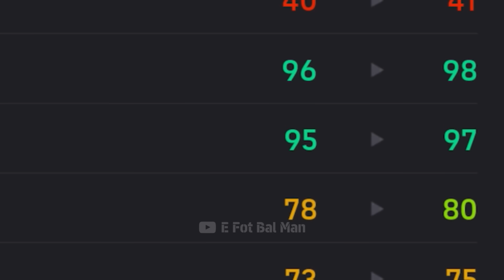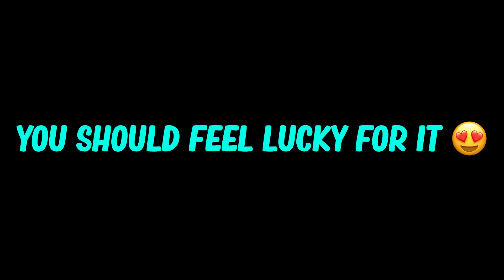Does MBAPPE Deserves 100 Rate? I Proved (Yes) 🔥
efootball
efootball 24 mobile
efootball 2024
efootball 24
roberto carlos
424 custom formation
334 custom formation efootball
efootball mobile
efotbalman
efootball man
efootball mobile freekick
ضریه آزاد
ای فوتبال
بیس مبایل
بیس 2024